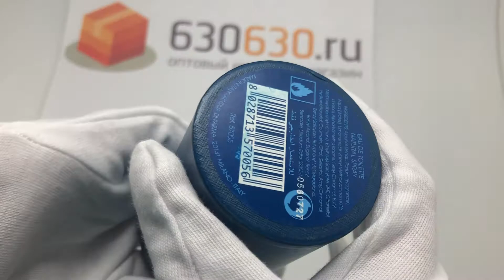ОАЭ Acqua Di Parma "Fico di Amalfi" 75 ml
Интернет-магазин парфюмерии и косметики 630630.ru

 Парфюм, который одинаково хорошо подходит как мужчинам, так и женщинам. Хотя, большим спросом этот аромат пользуется у женщин, так как обладает очень нежным, сладковатым запахом. Этот парфюм относится к группе освежающих цитрусовых ароматов.
Цветочно-фруктовая композиция начинается с нот бергамота, апельсина, лимона, грейпфрута и тангерина. Ноты «сердца» это жасмин, розовый перец и лист инжира. Завершает композицию шлейф из нот мускуса, кедра и нектара инжира.

Артикул: 21652
Цена: 850 рублей

Все новинки парфюмерии и косметики вы можете посмотреть на нашем сайте